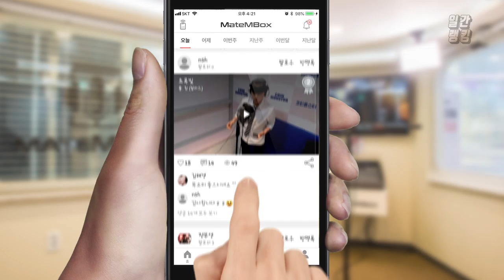메이트엠박스 일간 랭킹 TOP4 2020년 01월 23일 [Daily Ranking]